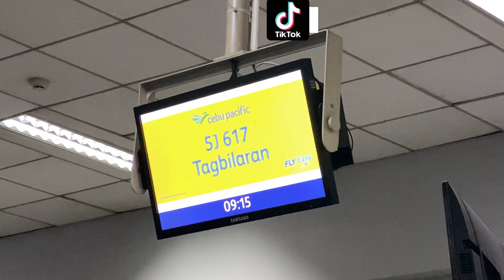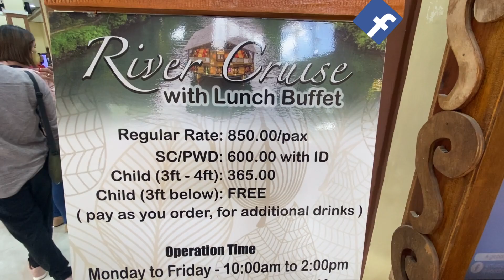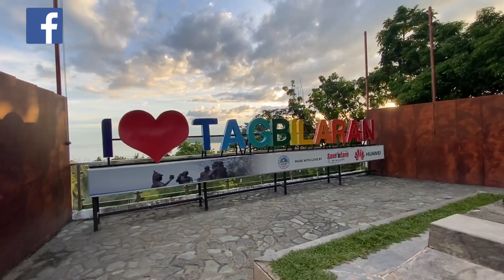GAMBOA FAMILY BOHOL TRIP 2022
Thank You so Much HENNAN TAWALA and CEBU PACIFIC for making our Trip Extra Special and Special Thanks also to Gov. Erico Aristotle Aumentado and Cong. Ma. Vanessa Cadorna-Aumentado for the Tour at syempre to our Tour Guide naming maganda na si  Geah Dollisen hehehe sa uulitin! Godbless!

KUMU:  @joross_gamboa